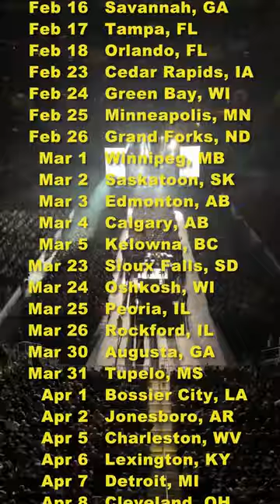THIS IS NEXT LEVEL